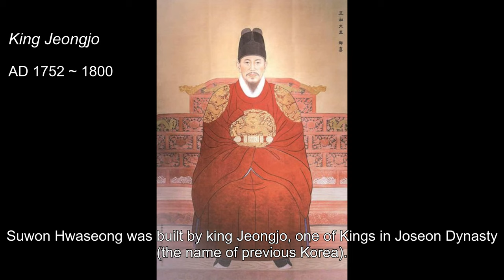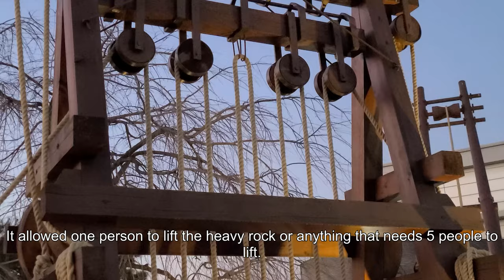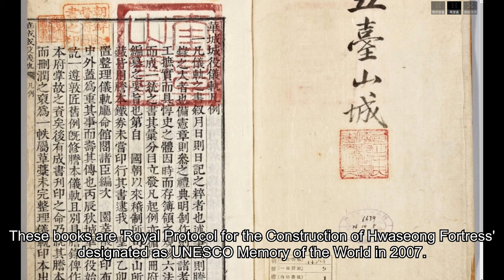SUWON HWASEONG FORTRESS / UNESCO WORLD HERITAGE SITE Ep 1 / KOREA TRAVEL GUIDE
Hello, this video is about Suwon Hwaseong Fortress in Suwon city and the behind story of it. The fortress shows the ideal society of King Jeongjo, the reformist monarch of the Joseon Dynasty. Check out what kind of ideal society he dreamed of. Please enjoy it :)